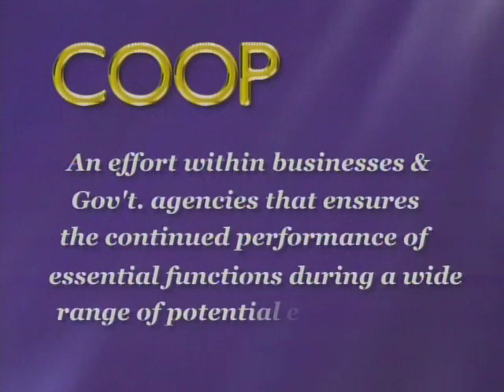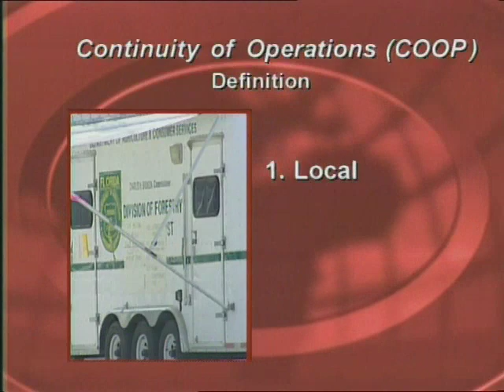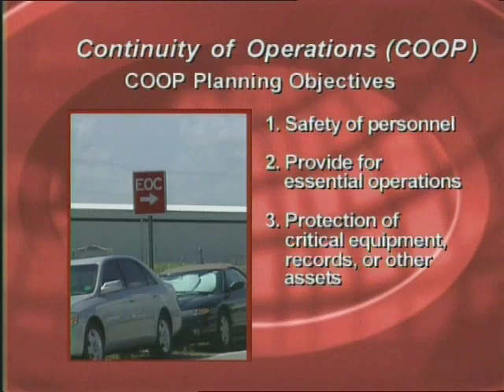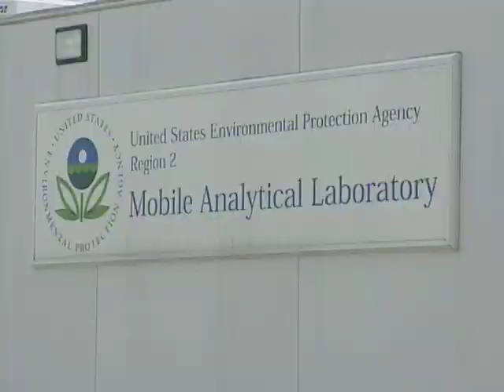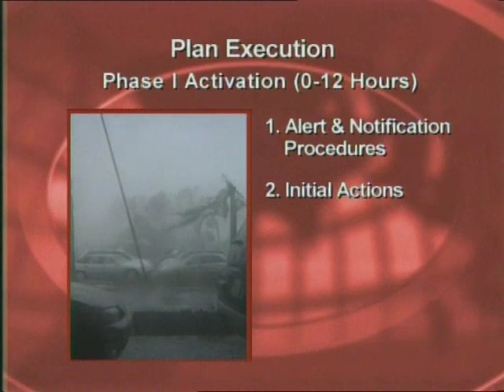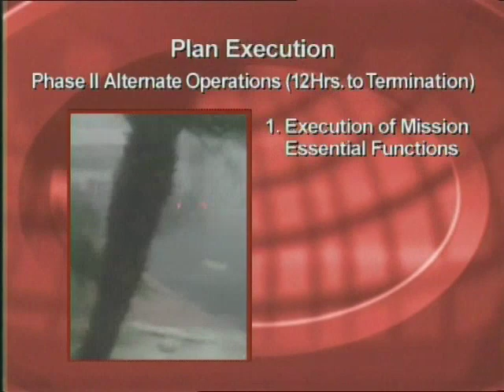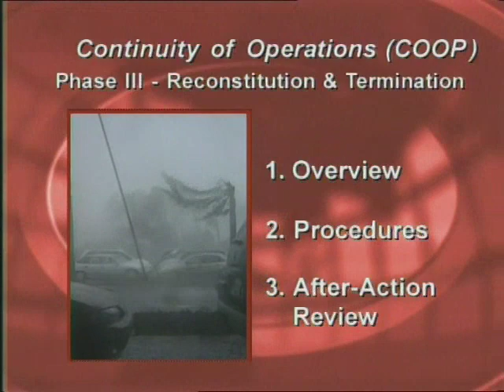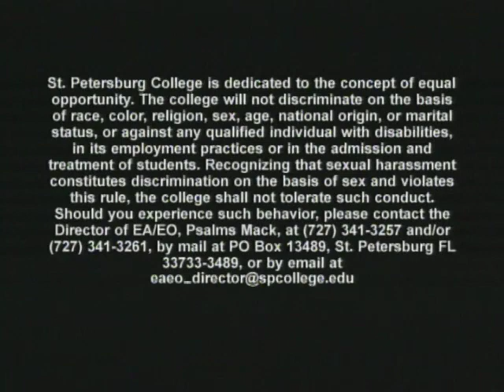Live Response: Manage and Coordinate a Large Scale Incident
US Fire Academy

Live Response: Manage and Coordinate a Large Scale Incident While Maintaining Routine Operations

"Live Response" explains the importance of maintaining routine operations while managing and coordinating a large scale incident. In order to effectively manage a large scale incident, it's important to have a comprehensive emergency management plan in place that covers issues such as staffing and mutual aid.